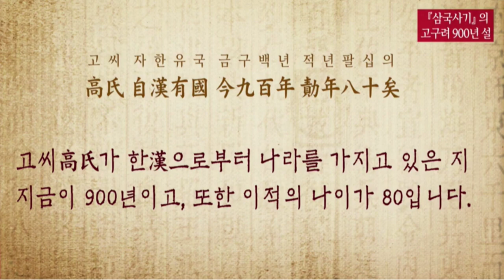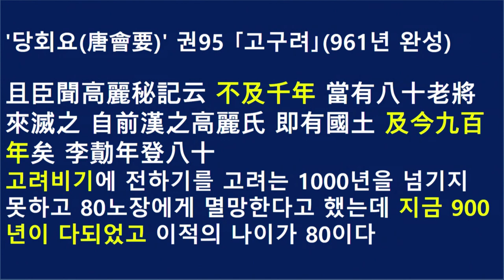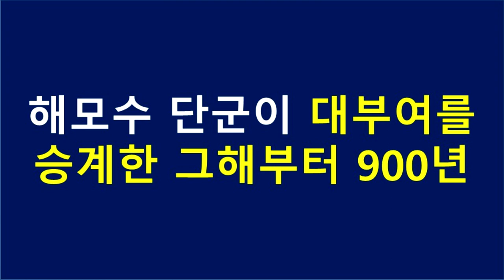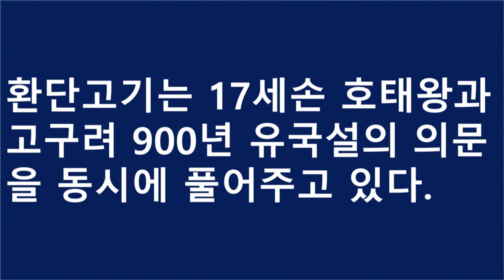고구려 900년 설의 비밀을 풀어주는 환단고기